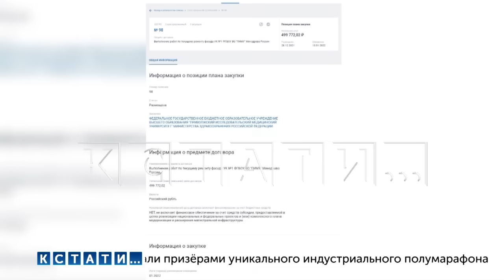Пенопластовую подноготную ремонта объекта культурного наследия вскрыли ливни - лепнина отваливается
Новый пенопластовый скандал - вдруг выяснилось, что ремонт объекта культурного наследия в самом центре Нижнего Новгорода на площади Минина выполнен из пенопласта. Этот объект - корпус Приволжского исследовательского медицинского университета. Во время сильных ливней лепнина, которая - как выяснилось - была из пенопласта, отклеилась.